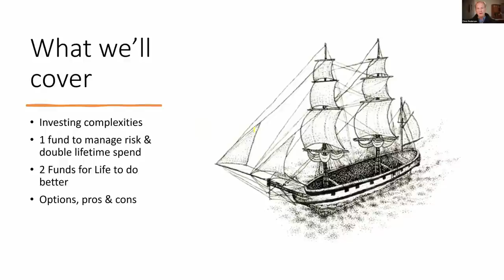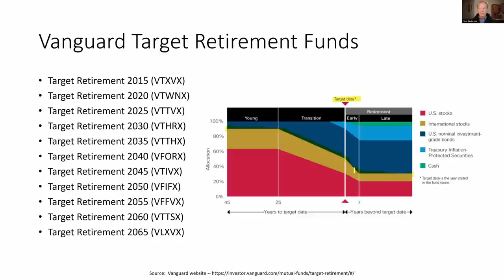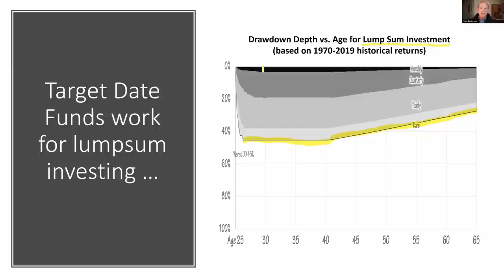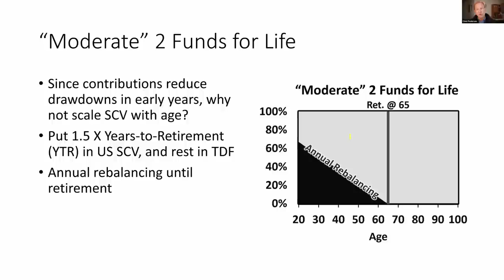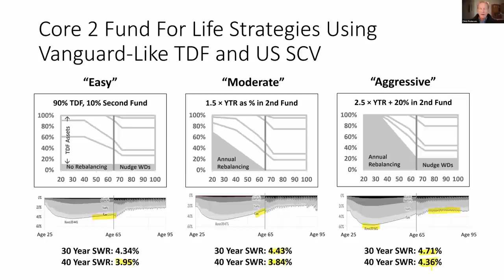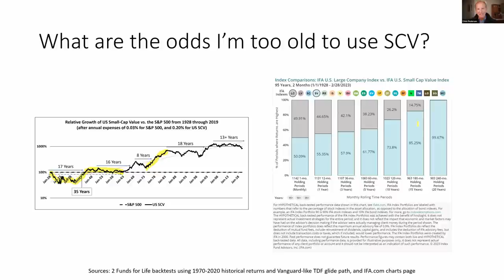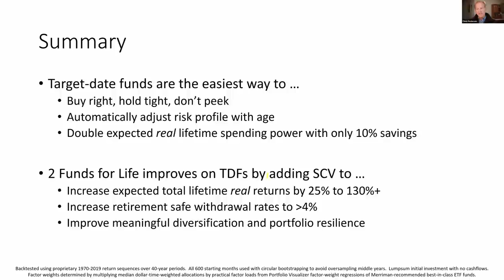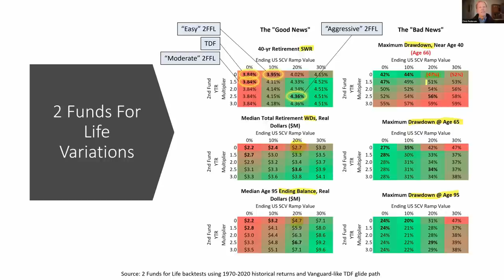The Simple Story About 2 Funds for Life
This week Chris Pedersen is joined by Paul and Daryl in a video review and update of how he created his "2 Funds for Life” and how it can be used to build a successful lifetime portfolio with just a target date fund and a small cap value fund.

For the accompanying podcast Paul decided to discusses ways a parent or grandparent might explain 2 Funds for Life to a young adult.  In the discussion Paul suggests using the following tables to make a handful of important decisions.

Equity Index Returns (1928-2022) to compare the returns of major equity asset classes
Table B13 to show what happens when you combine a small amount of small cap value with a mostly bond portfolio
Table B14A to show the impact of combining a small amount small cap value with a large cap blend fund

The goal is to help a young investor understand a target date fund as a good way to build a long term investment portfolio that will allow them to retire with enough for life.

The second goal is to show a young investor how a small amount of a small cap value fund, along with a target date fund, will likely help build an investment portfolio that will allow them to retire with almost twice as much annual income and leave much more to their heirs.

For the parent or grandparent it will be helpful to watch the videos on Fixed and Flexible Distributions.

2-Funds for Life: a quest for simple and effective investing strategies